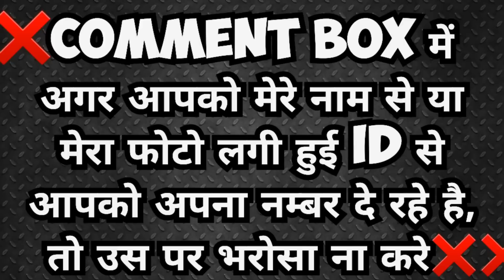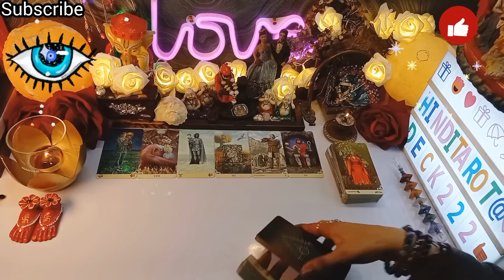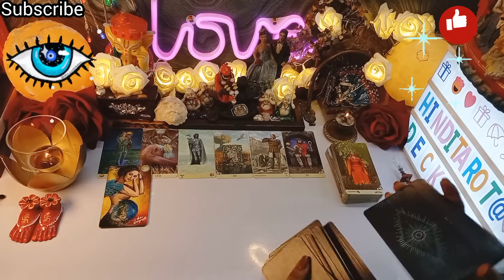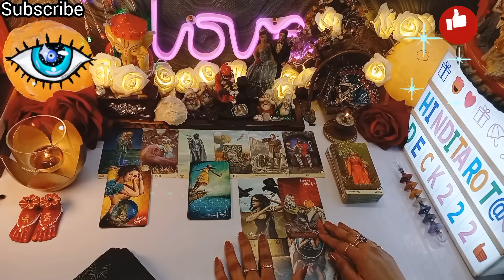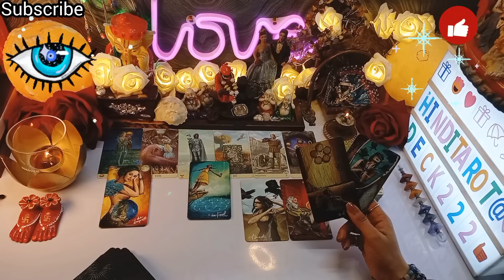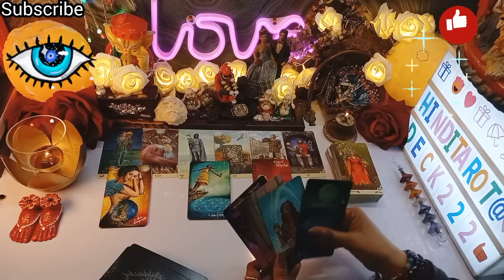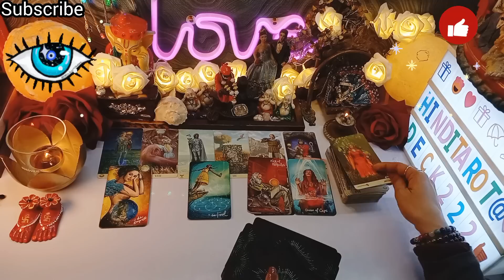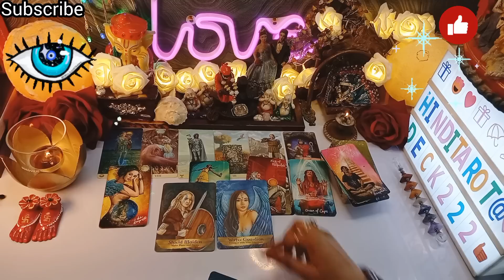कौन आप पर नज़र रख रहा है🔮INTENTION🧿TAROT CARD READING IN HINDI TODAY CURRENT ENERGY TAROT 222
कौन आप पर नज़र रख रहा है 🔮CURRENT FEELINGS HINDI TAROT READING 222 HINDI TAROT🤔HIS/HER CURRENT FEELINGS HINDI TAROT READING TIMELESS NEW TODAY💖